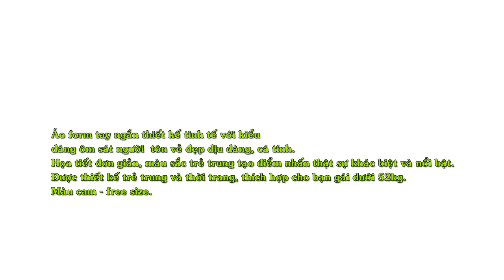Áo Khoác Lửng Màu Cam Cá Tính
Áo lay răng cưa phong cách trẻ trung, dịu dàng, cá tính với áo lay răng cưa, trẻ trung, tôn vẻ đẹp gợi cảm, quyến rũ!
Áo form tay ngắn thiết kế tinh tế với kiểu dáng ôm sát người  tôn vẻ đẹp dịu dàng, cá tính.
Họa tiết đơn giản, màu sắc trẻ trung tạo điểm nhấn thật sự khác biệt và nổi bật.
Được thiết kế trẻ trung và thời trang, thích hợp cho bạn gái dưới 52kg.
Màu cam - free size.